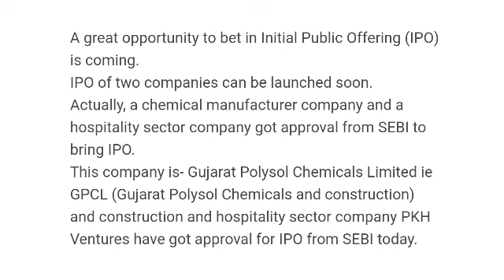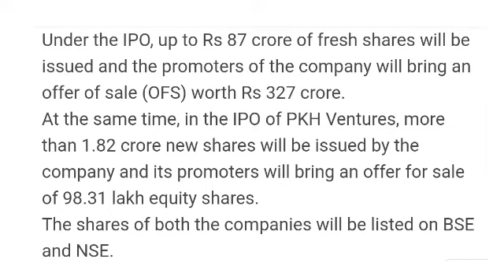UPCOMING IP0 2022 | UPCOMING IPO IN AUGUST 2022 | UPCOMING IPO LIST